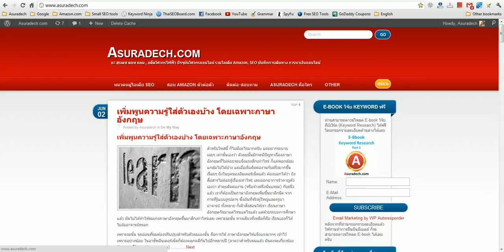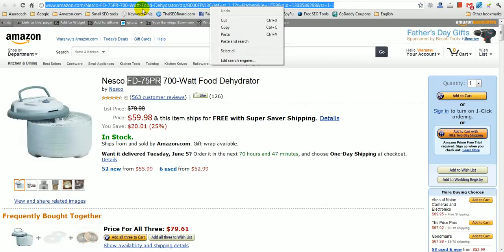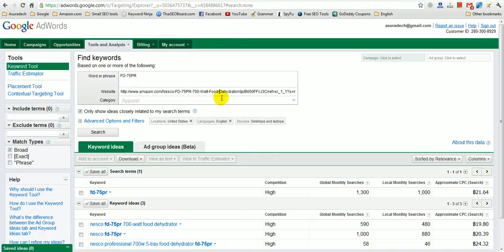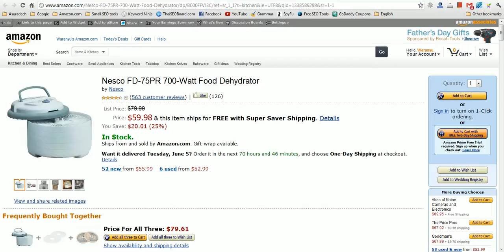Search Keyword with URL at Google Adwords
: วิธีการใช้ Google Adwords : Keyword Tool อีกแบบนึง โดยค้นหา Keyword และ URL ไปพร้อมๆกัน จะทำให้ค้นหา Keyword ได้ดีกว่าการใส่ Keyword ลงไป